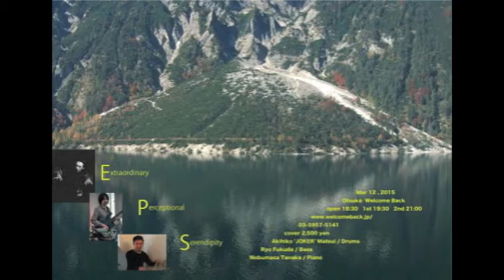Welcomeback Info.March.2015（音声無し）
大塚Welcomeback 店内用のPVです。